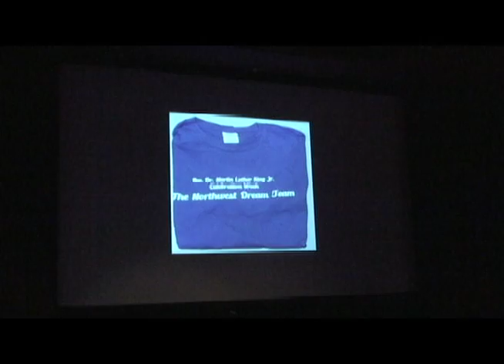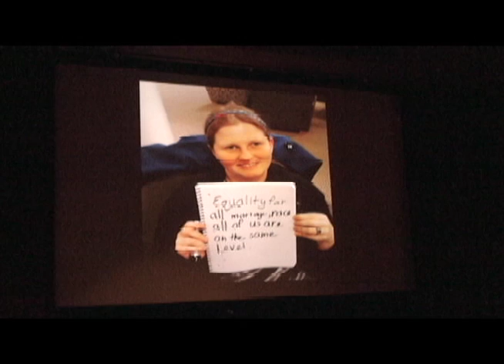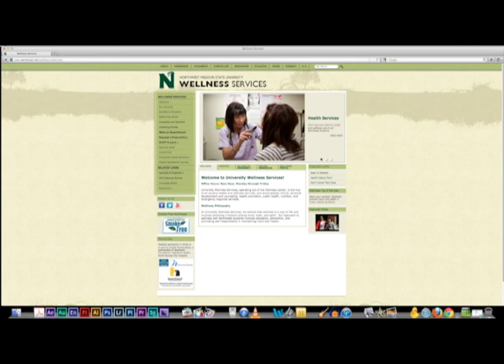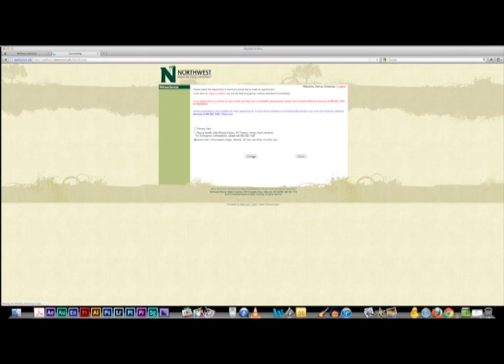C8N Week 1 Final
Hi, I'm Catie Drummond watch my show Channel 8 News, where we cover local and campus news every week. For the first episode of 2013, reporter Stephanie Crabtree talks to health professionals about how the 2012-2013 flu season is affecting the Northwest Missouri Campus.